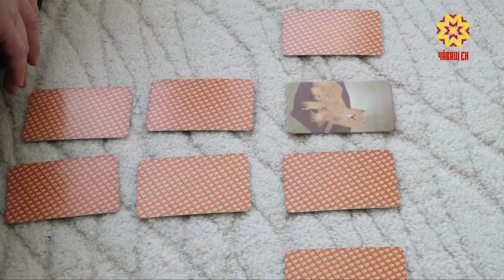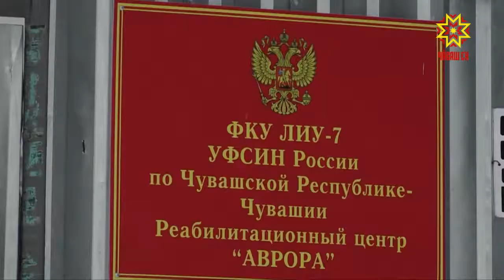«Читлĕхри ирĕк»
Раççей Конституциĕ пирки тепĕр хут. Тĕп саккун çĕршыври кашни çыннăн ирĕкĕпе тивĕçĕсене çирĕплетет. Ăна пăсса айăпа кĕнĕ пулсан та - вăл пурне те хӳтĕлет. Малалли сăмах - «Читлĕхри ирĕк» пирки.